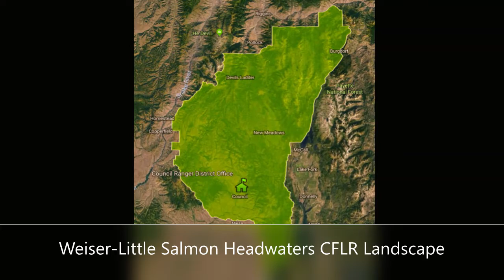PFC Field Tour August 17, 2018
Tour of forest restoration activities on the Payette National Forest in the Weiser-Little Salmon Headwaters CFLR Landscape.